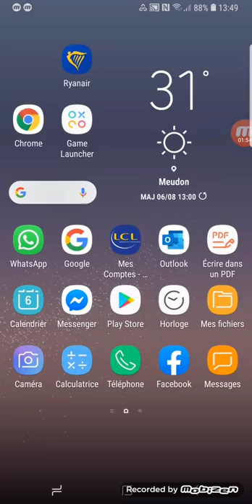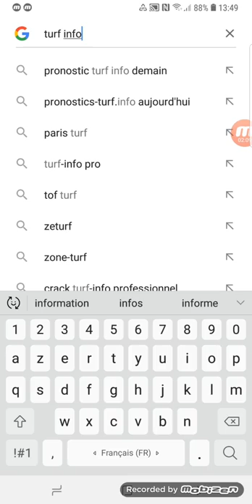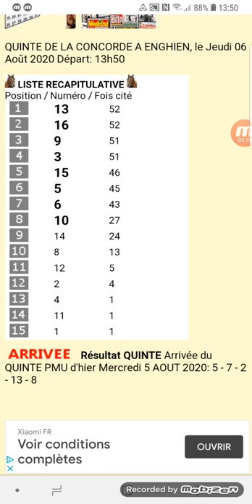Méthode Quinte efficace en attelé طريقة خطيرة لربح كانتي كروسة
Quinte méthodique formulé